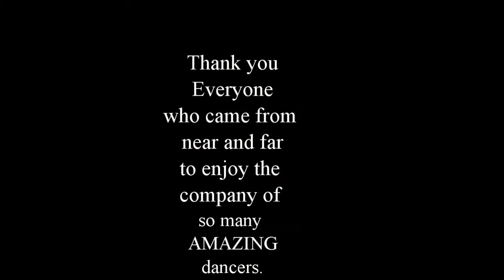Electro Soul Satisfaction 3, Lock it in the Pocket 2, The Bridge 6 TRAILER